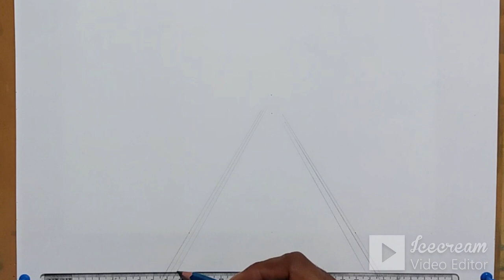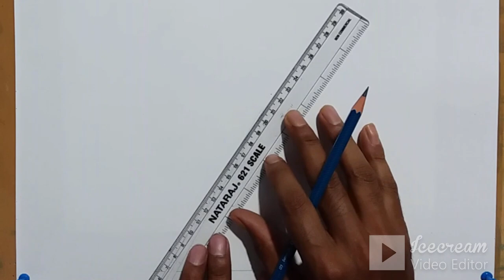Pencil sketch for beginners /Perspective drawing / How to draw Landscape with pencil / Step by Step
This video is: Pencil sketch for beginners /Perspective drawing / How to draw Landscape with pencil / Step by Step

      How to draw easy and simple scenery for beginners.  PERSPECTIVE DRAWING...It shows how to draw objects in an easy...little objects ...for beginners...

.MUSIC.